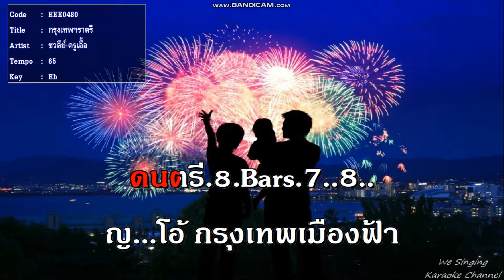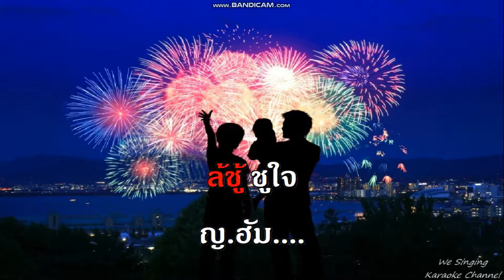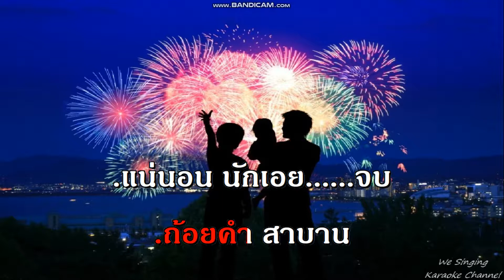กรุงเทพราตรี V เต็ม สุนทราภรณ์ เพลงคู่ golden song karaoke คาราโอเกะ